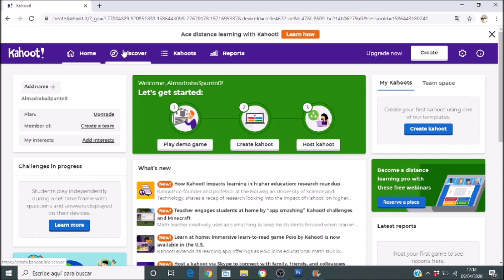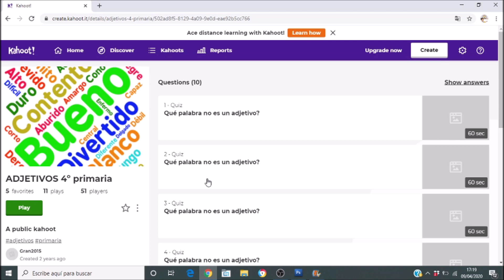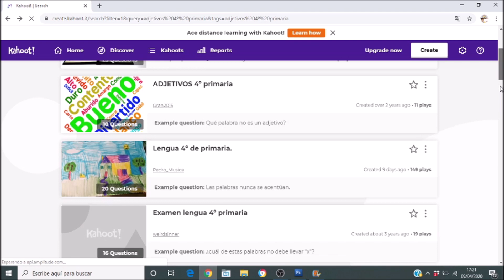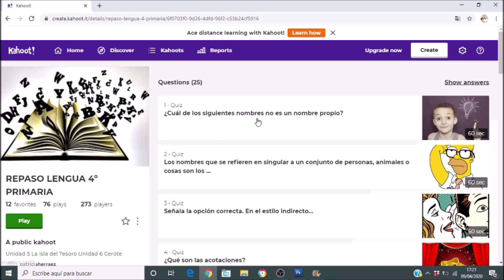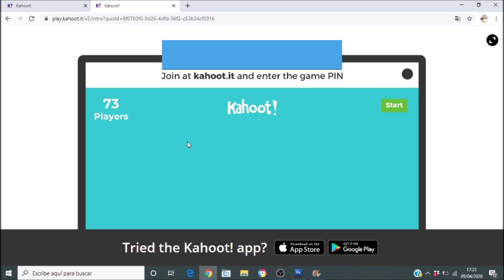02 - Kahoot - Buscar y jugar a un Kahoot ya creado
En este tutorial vamos a descubrir como jugar a un kahoot que ya han creado otros usuarios. Te ayudamos a realizar la búsqueda y ponerlo en marcha.